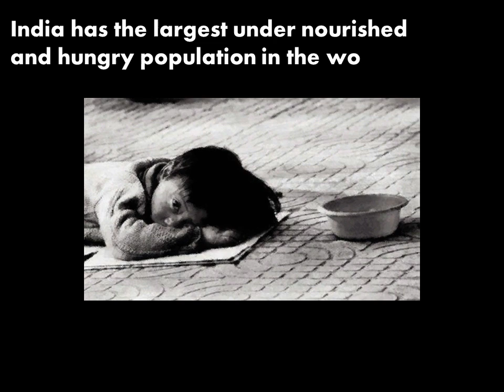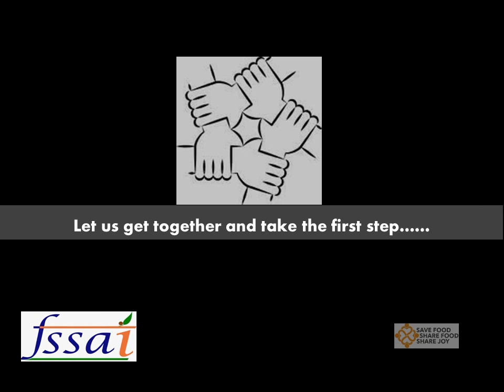SAVE FOOD IT IMPORTANT OF HUMAN SERIES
#save food don't waste it
## its very important to understand that need of food every one